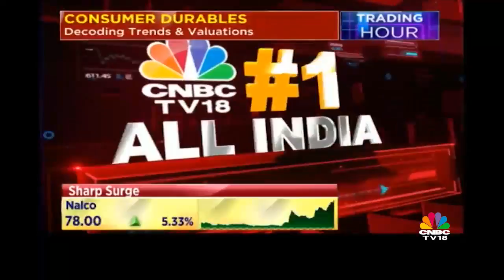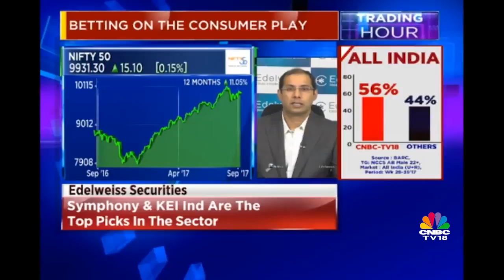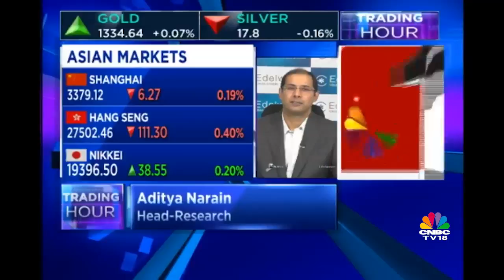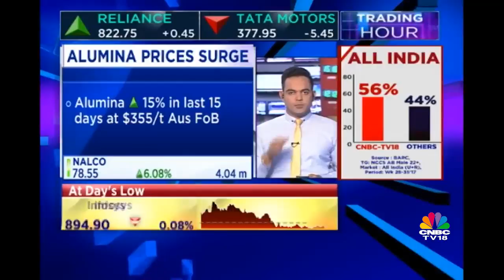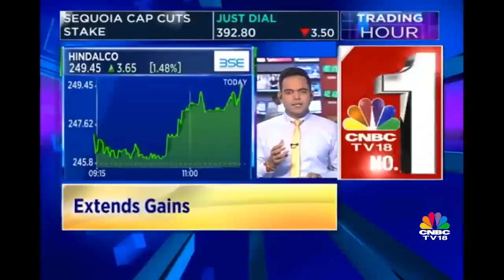Edelweiss Securities Bullish on Consumer Durables: like Symphony, KEI Ind | CNBC TV18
Aditya Narain, Head of Research, Edelweiss Securities from the sidelines of the Edelweiss Consumer Durable Day, spoke with CNBC-TV18 and shared his thoughts on the consumer durable sector and market overall.